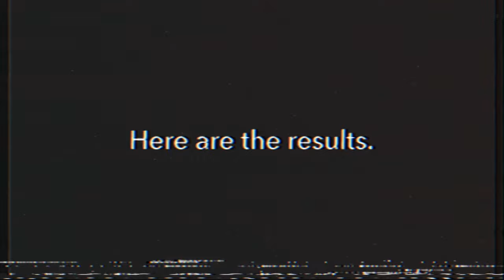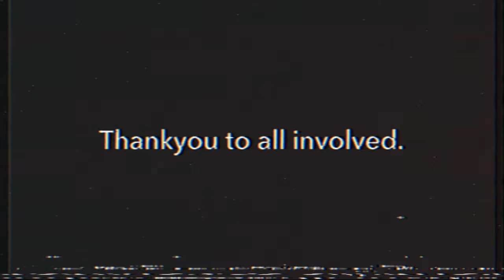Sun Cutter - Smile Again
Fan collaboration video.